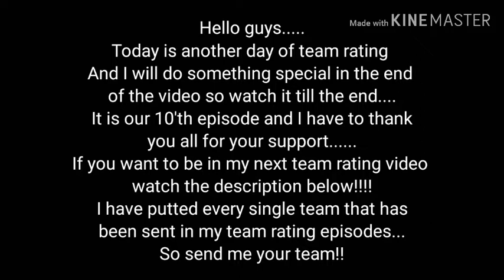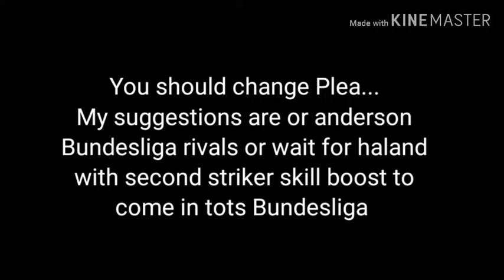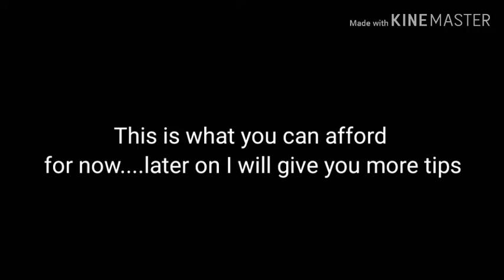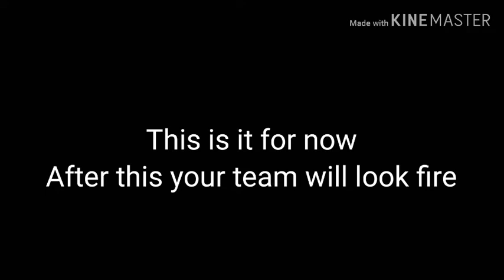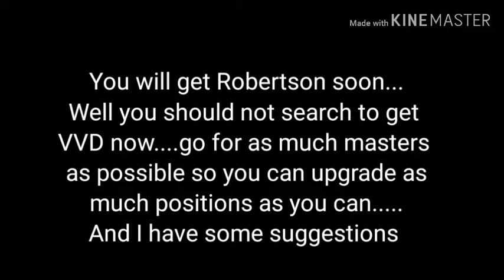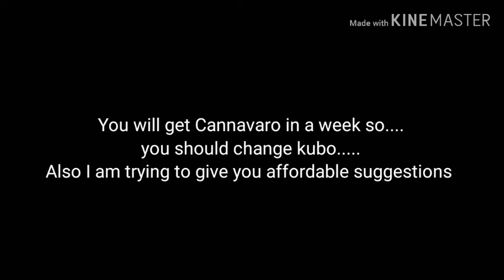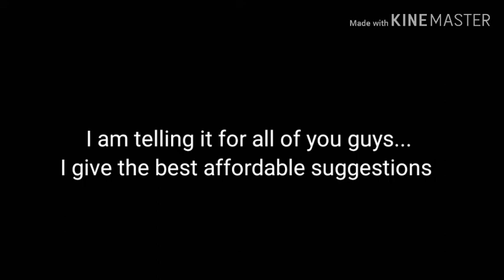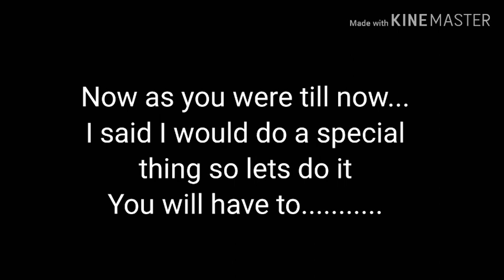Rating your teams episode 10....improvements and suggestions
Hello guys. my name is Keni. I am a YouTuber... I will post videos of Fifa Mobile. I will try to help you to have playing the game and to make your team as better as possible. so if you like this content plz subscribe I will appreciate a lot.